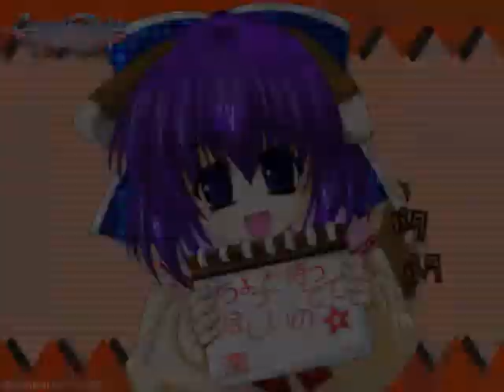EFZ Casuals 07/10/2017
Looking to learn EFZ and play other Western players? Find us on irc.rizon.net efz or on Discord!